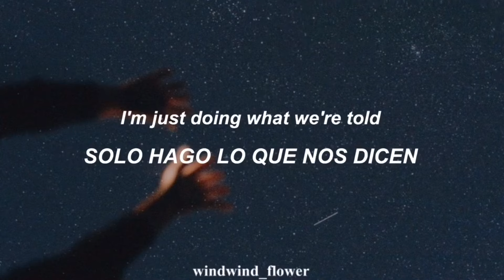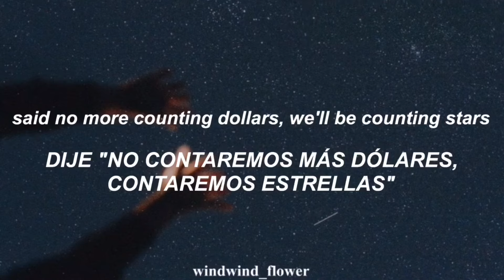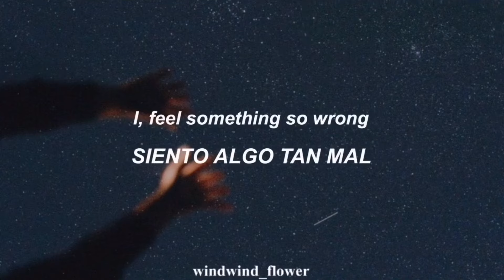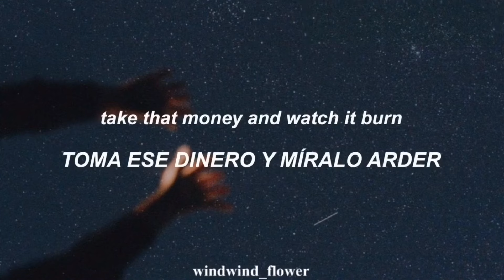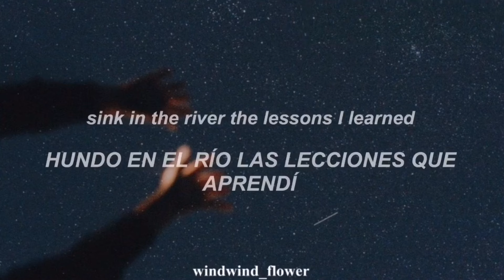OneRepublic - Counting Stars | Sub Español & Inglés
Si hay algún error háganmelo saber.
Decidí hacer este video ya que me gusta mucho esta canción.

lyrics